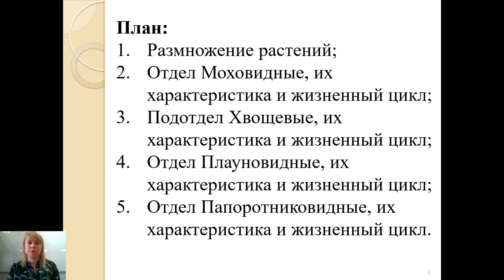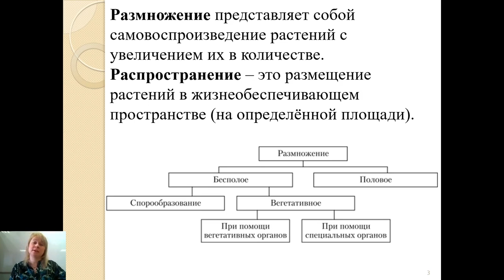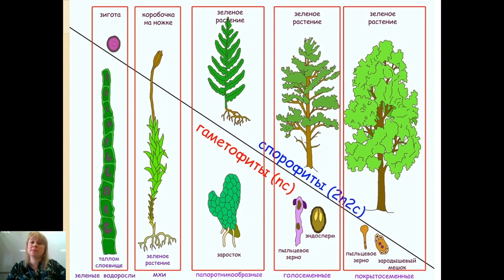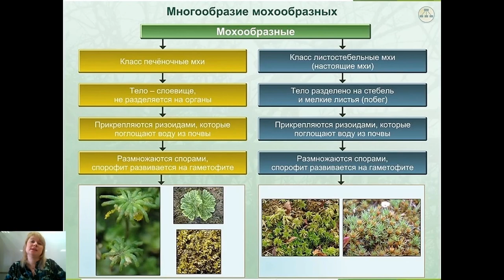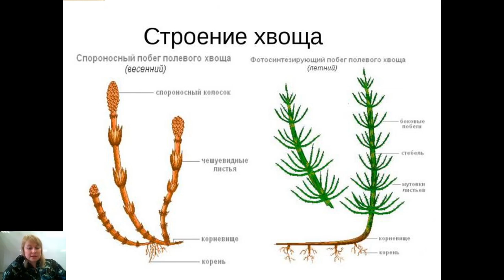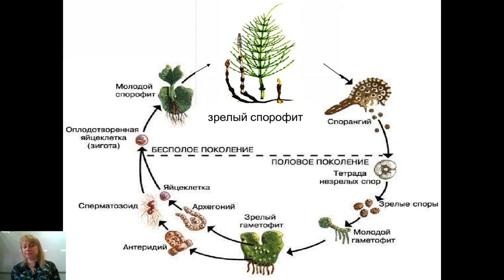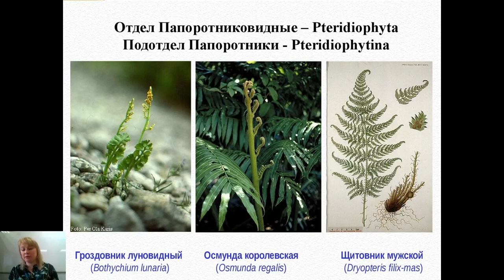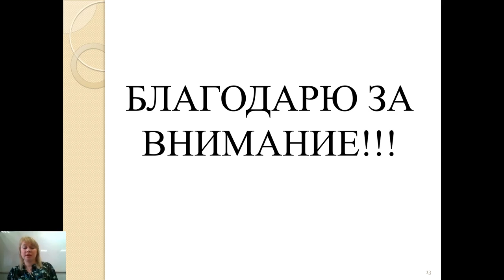ЖИЗНЕННЫЕ ЦИКЛЫ ВЫСШИХ СПОРОВЫХ РАСТЕНИЙ. А.Ф. Щербатова